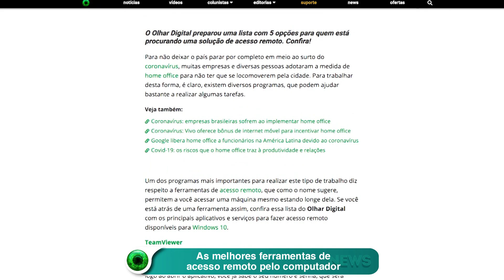As melhores ferramentas de acesso remoto pelo computador